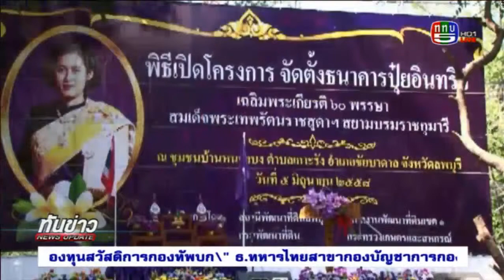กรมพัฒนาที่ดิน - เปิดธนาคารปุ๋ยอินทรีย์ ลพบุรี 01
กรมพัฒนาที่ดินโทร. 1760